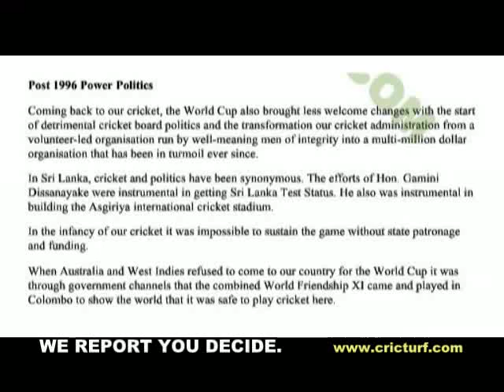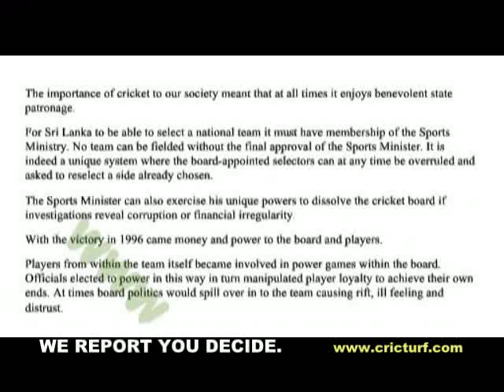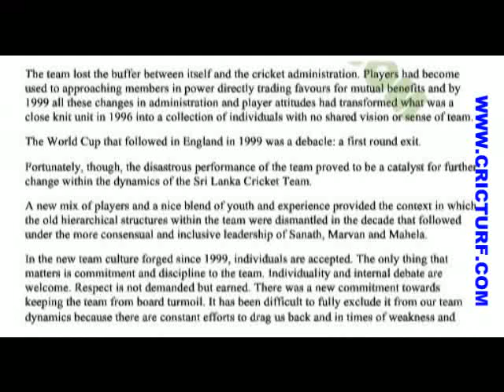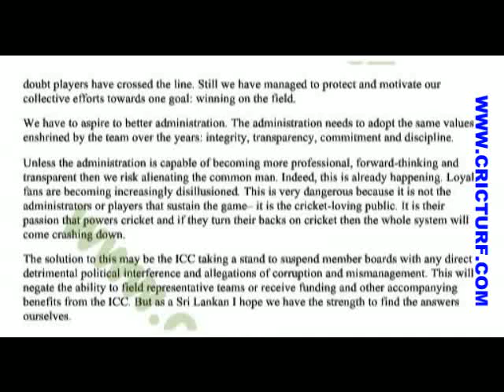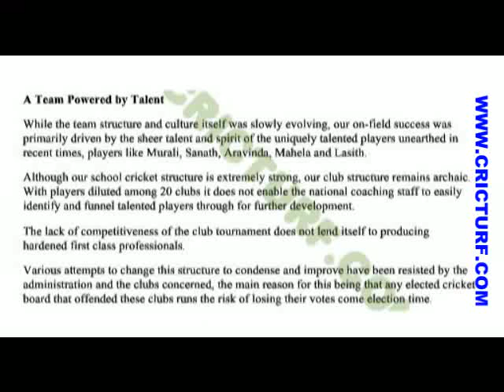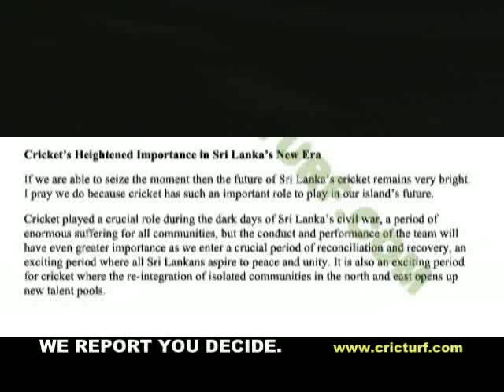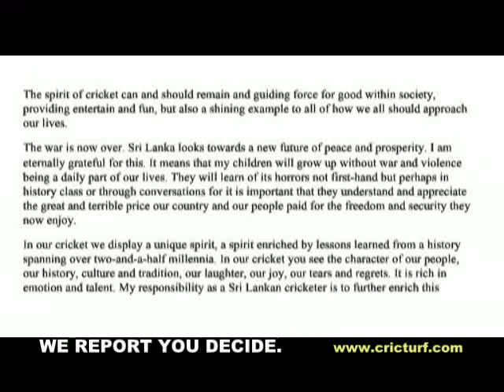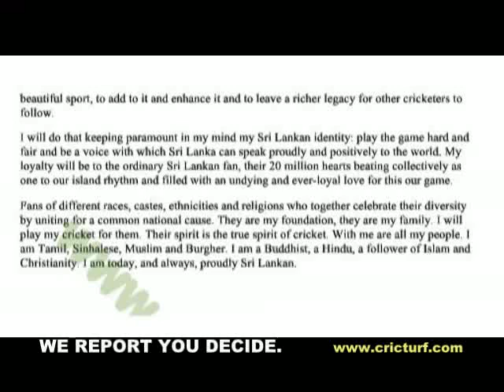MCC Cowdrey Lecture speech of Kumar Sangakkara - Political involvements Part.